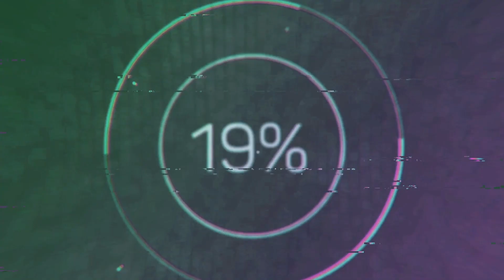8 Минут Назад... Молодой Скончалась Популярная Артистка